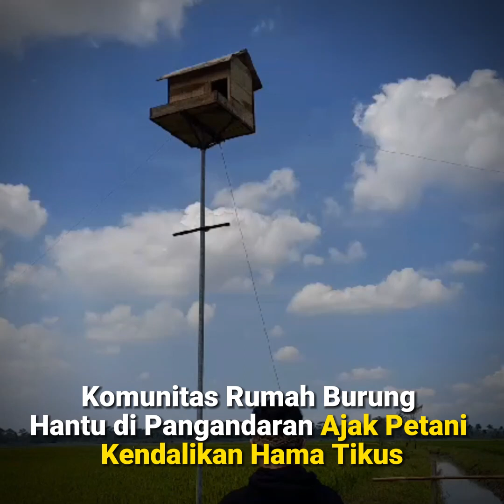Komunitas Rumah Burung Hantu di Pangandaran Ajak Petani Kendalikan Hama Tikus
Komunitas Rumah Burung Hantu (RUBUHA) kenalkan populasi Burung Hantu untuk pengendalian hama tikus di wilayah Blok Kedungkawung, Desa Mangunjaya, Kecamatan Mangunjaya, Kabupaten Pangandaran.

Wartawan : Madlani
Editor : Samsul
VO : Nita